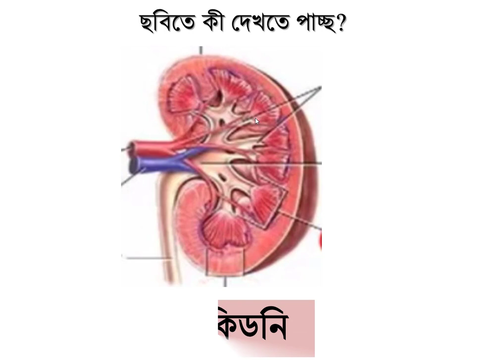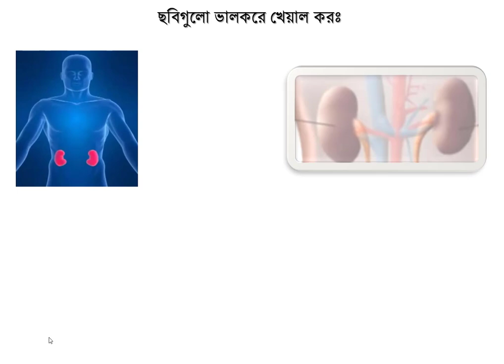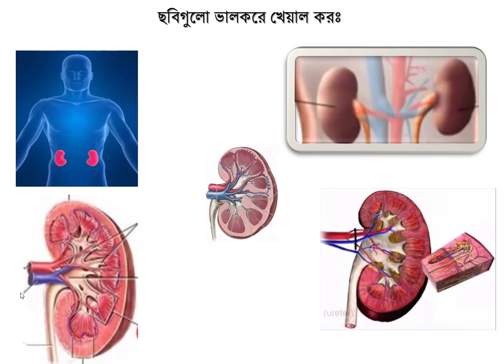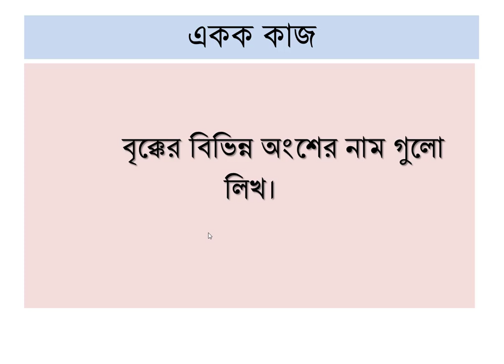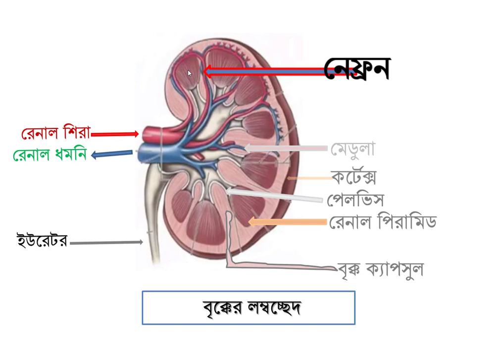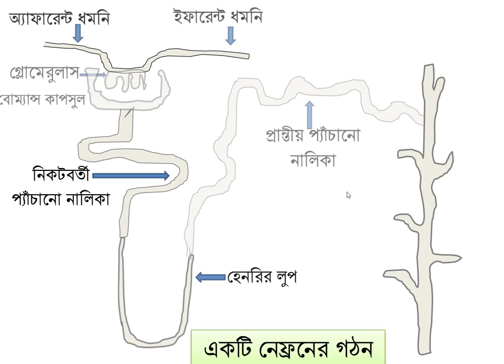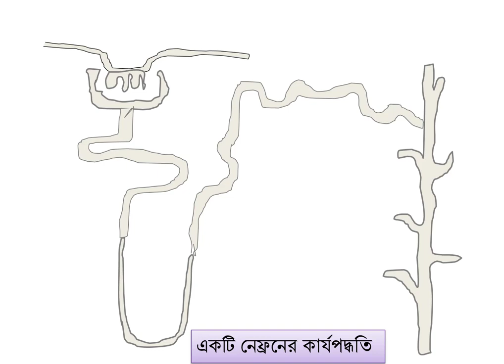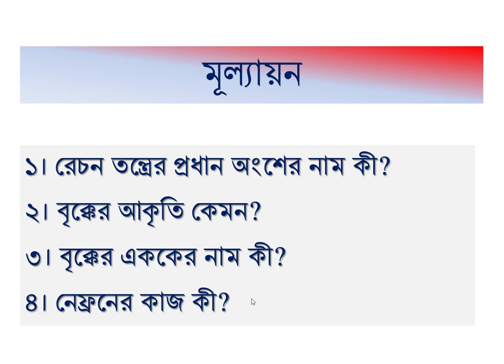কিডনি বাংলা এস এস সি kidney biology ssc bangla